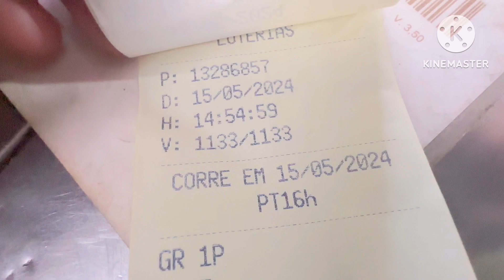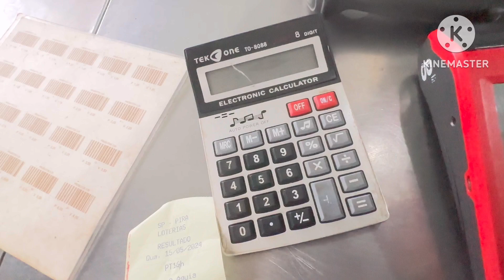Palpite do jogo do Bicho e resultado 15/05/24